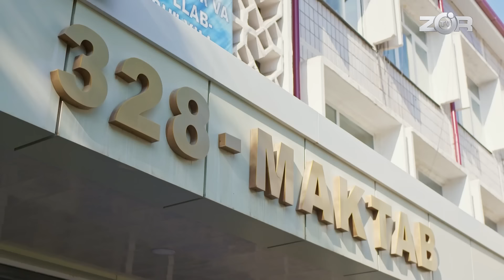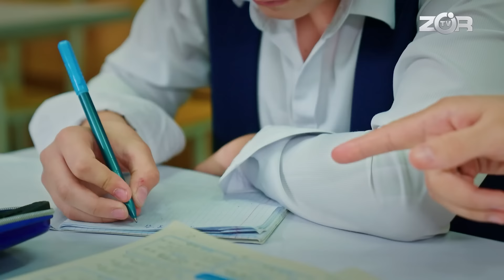MAKTABGA BORMAY PUL TOPASAN "Taqdirlar Iskanjasi" 50-qism